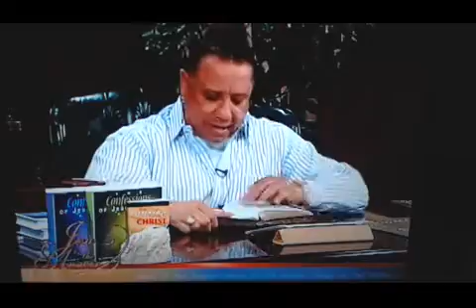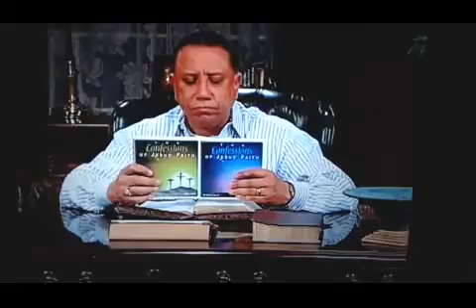The Confessions Of Jesus Faith - November 22nd 2019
The Confessions Of Jesus Faith